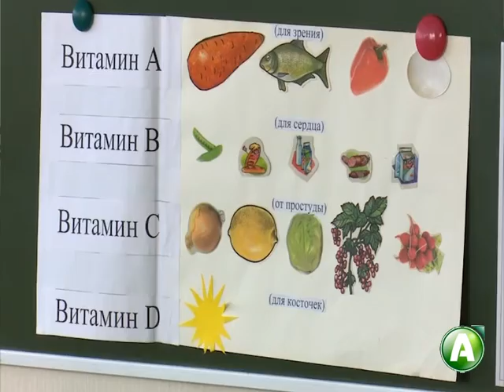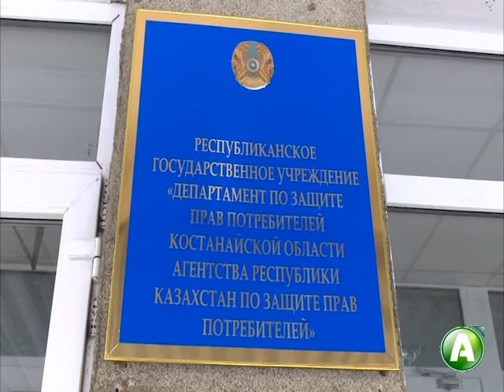В целях профилактики ОРВИ некоторые детсады перешли на масочный режим